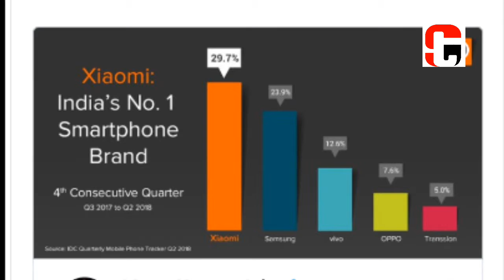Xiaomi Ka Naam Guinness World Record Mein Shaamil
Hello friends

Top Smartphone of 2017
Canvas Infinity
Xiaomi Mi A

Canvas Infinity
Xiaomi Mi A1
Samsung Note 8
LG Q6

1. Swipe Elite 4G 3999
2. MicroMax Spark 4G 4499
3. Xolo Era 2 4g Volte 4329/
4. Xolo Era 1X 4999

1. Swipe ELITE Sense 5999
2. Redmi 4A 5999
3. Redmi 4 6999
4. Redmi 4 8999
5. Coolpad Cool 1 8999
Selfie Camera -
6. Micromax Infinity
7. Asus Zenfone 4 Seflie
Please